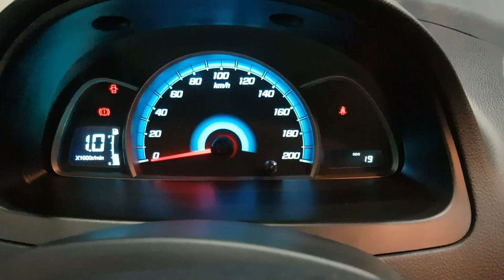Chevrolet sail 2019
Vehículo familiar